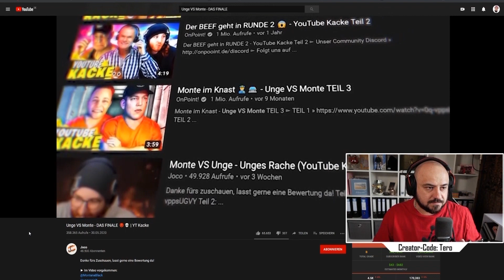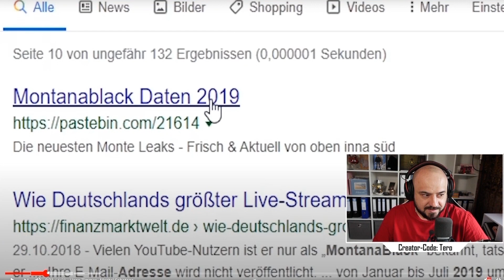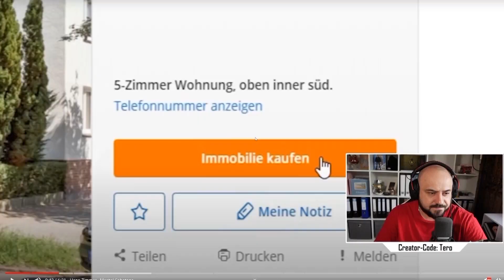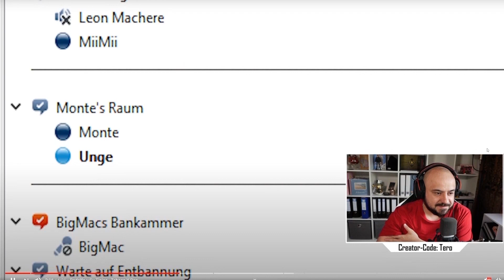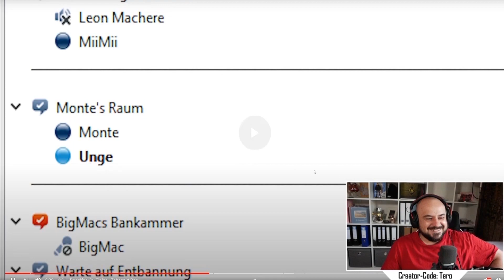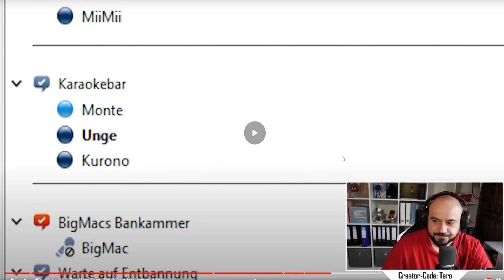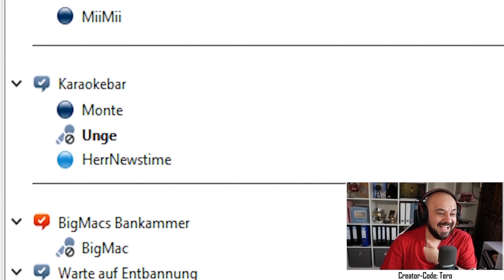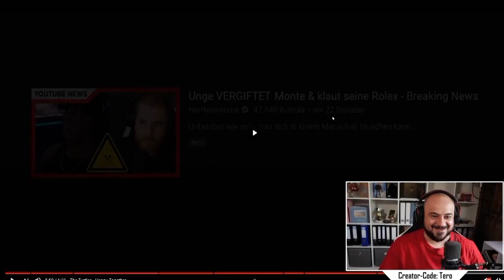REAKTION auf Unge VS Monte - DAS FINALE 😈💀 | YT Kacke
Gebt "Tero" in Epic store ein beim kauf. Vielen Dank